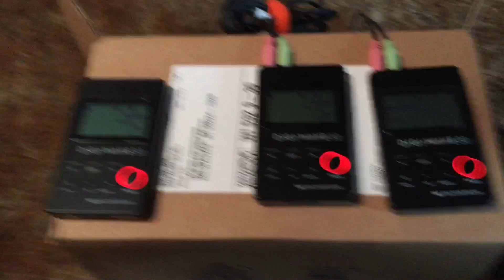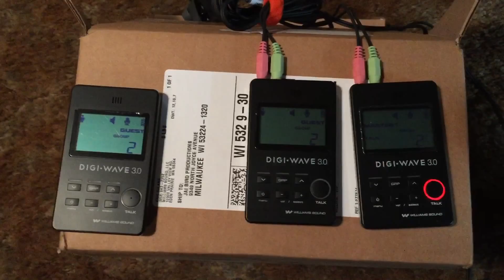New set of 3.0s but same issue